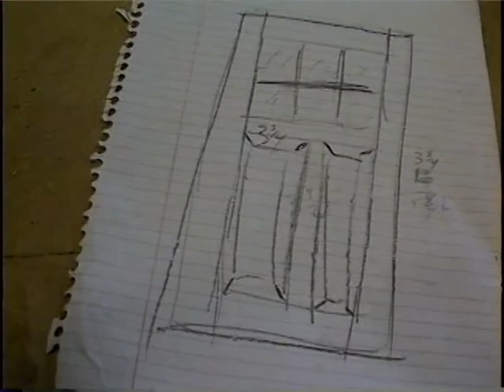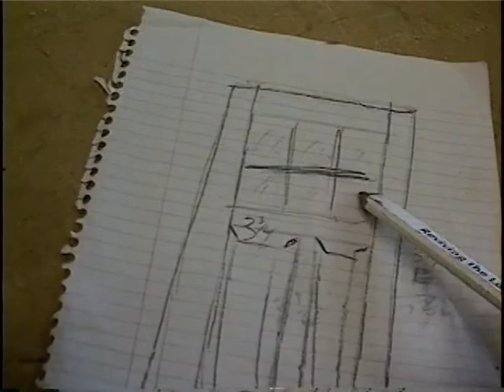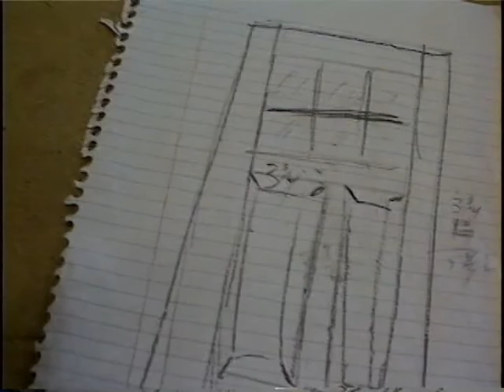11 20 2010 crafts door